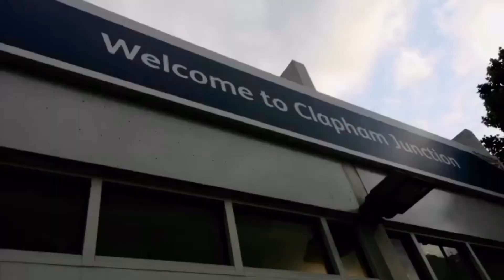Support our Frontliners in St.George’s Hospital